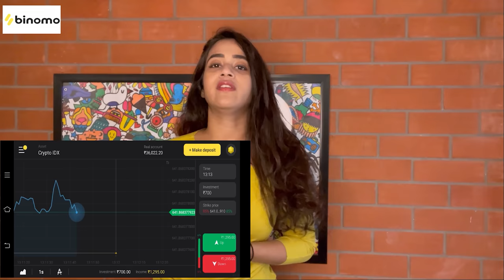Vitu Pogadhae BreakUp Song 4K | Deepthi Sunaina | Vinay Shanmukh | Vijai Bulganin | Rahul Varma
and get Rs.65,000 for Binomo tutorial.

Direction Story DOP Editing Di - Vinay shanmukh
Music Composer & Singer - Vijai Bulganin
Lyrics - Tamil Mani
Costume designer - Navya Marouthu
Co Director - Manu Alluri
Dop Assistants - Bhargav Ravada Suneel Arjunarun
Cast - Deepthisunaina, Rahul Varma
Keyboard programmer: onasis mohan
Acoustic & Bass Guitar - Simeon Telfer
Female singer : Sindhuja srinivasan.
Guitars Recorded By Roshan Sebastian @Alter Records, Chennai
Mix & Master - Roshan Sebastian @Alter Records, Chennai
Flute : lalit talluri
Sarangi: Vanraj shastri
Male Dubbing: Rahul varma
Vocal Recording engineers : anand gurrana (bamboo hut) & chinna goud thippagoni(chimayi studios hyd